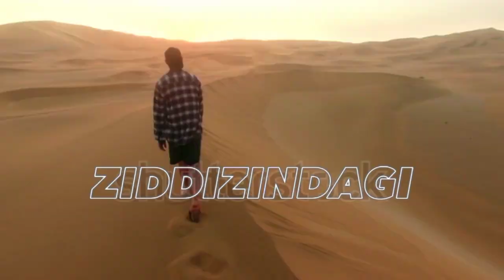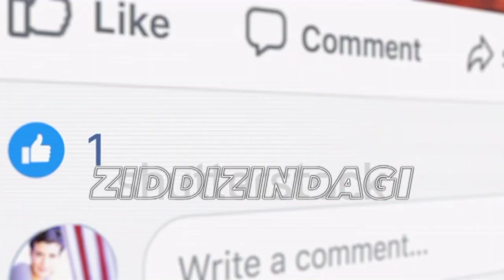परिस्थितियों को दोष देना Inspiration Story#inspiration